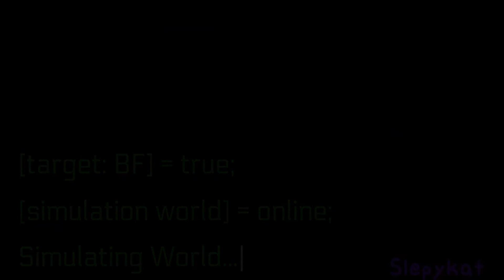Friday Night Funkin' NEO 3.0 All weeks | FNF MODS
Friday Night Funkin' Neo 3.0 update, All weeks
Welcome to Friday Night Funkin: Neo, where everything is overhauled, from character colors, icons, backgrounds, and songs!
Mod Creators:
Main Devs
JellyFishedm - Director / Music producer / sfx designer / Charting
Mr.M0isty - Lead artist and designer
NoLime - Backgrounds / Art Assets / Animation Cleanup
Pincer - Art Cleanup / Art assets
TwoopYT - Cutscenes / Minor art assets
Smokey_5 - Coding
BrightFyre - Coding
GenoX - Coding / Minor art assets
Tamacoochi - Dialogue and Lore
Special Thanks / Helpers
ARSTGMER - Skid and Pump Design / Design Inspirations
SimplyCrispy - Illusion Instrumental Help
Biddle3 - MILF Revamp
RecD - Monster Lyrics / Voice Acting
NateAnim8 - Monster Singing
KatChii - Dialogue Help
BombasticHype - Health Bar Icons
KadeDev - Kade Engine
CesarFever - He's Cesar
EvanClubYT - Animation Help
JakeNeutron - Trailer Animations
Bina - GF Voice
Dazuko - Revamp Help
ArtCarrot - Promo Art
MashProTato - Crowd Assets
Klutch - Charting
Clowfoe - @clowfoe
BBPanzu - Helped fix Pico Voice
UniqueGeese - Free eggs
Monday Dusk Monolith Dev Team
Lemon Demon's Design - rombert
Dialogue System Help
RozeBud - Dialogue System Help

hello